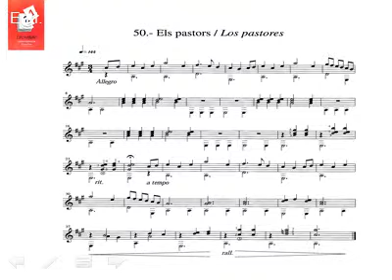"ALMANAC 50" (para GUITARRA) - Gloria Villanueva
50.- Los pastores -del álbum Almanac- Gloria Villanueva
Jordi Codina, guitarra.

📲También en INSTAGRAM (gloriavillanueva4)